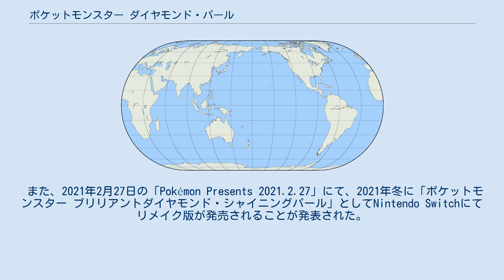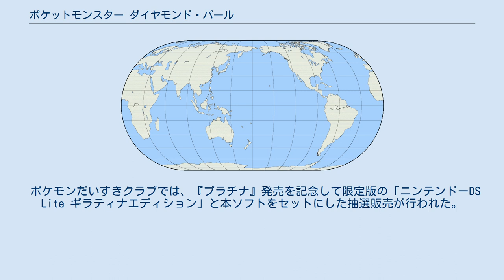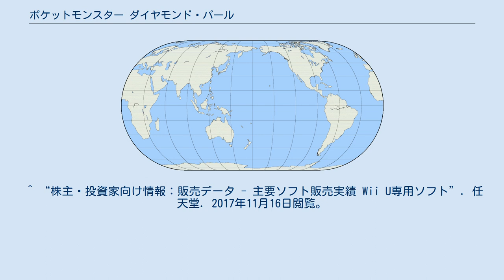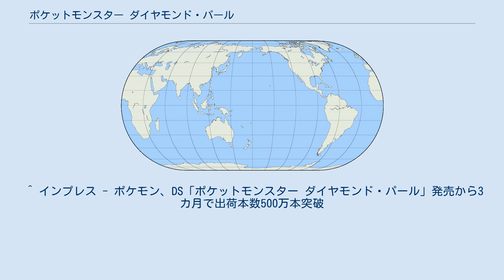ポケットモンスター ダイヤモンド・パール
ポケットモンスター 」 ポケットモンスター ダイヤモンド・パール 『ポケットモンスター ダイヤモンド・パール』は、2006年9月28日に株式会社ポケモンから発売されたニンテンドーDS用ロールプレイングゲーム『ポケットモンスター ダイヤモンド』と『ポケットモンスター パール』の総称である。
この項目では『ポケットモンスター ダイヤモンド』と『ポケットモンスター パール』および、2008年9月13日に発売されたこれらの新バージョンである『ポケットモンスター プラチナ』を扱う。
 『ポケットモンスター ダイヤモンド』と『ポケットモンスター パール』は、ポケットモンスターシリーズ完全新作の4作目。
「究極のポケットモンスター」と銘打たれており、これまでのポケモンシリーズの集大成とでも言うべき内容だとされている。
タイトルのダイヤモンドは「究極の硬度」、パールは「究極の真円」を意味している。
今作からハードがニンテンドーDS（以下、DS）になり、ゲームの画面構成がDS独自のデュアルスクリーン（二画面）に適したものに再設計された。
パッケージのポケモンは、『ダイヤモンド』が時間を操る力を持つディアルガ、『パール』が空間をつかさどるとされるパルキア。
この作品で言う時間と空間とは宇宙のことであり、作中でそれに関した伝承が語られている。
 『ダイヤモンド』と『パール』の主な違いは、特定のポケモンの出現率、出現するポケモンの種類、ポケモン図鑑のテキストで、シナリオやキャラクターの台詞に違いはない。
 本作で新たに登場したポケモンは107種類であり、前作までに登場している386種類と合わせた493種類が『ダイヤモンド・パール』『プラチナ』と『ポケットモンスター ハートゴールド・ソウルシルバー』の5作品それぞれにすべて収録されている。
ゲームクリア（殿堂入り）までにこれらの新ポケモンの大半を含む150種類（配信キャンペーン限定の幻のポケモン、マナフィを除く）が登場する。
本作の舞台シンオウ地方に生息するポケモンを収録する「シンオウずかん」に登録できる150種類すべてのポケモンは、ゲーム中のトレーナー (NPC) 達が繰り出してくるポケモンと戦ったりNPCと会話したりすることで見つけられ、これらすべてを見つけるとゲームクリア後にDSのポケモンシリーズに登場する493種類すべてのポケモンを記録できる「ぜんこくずかん」にアップグレードしてもらうことができる。
493種類のうち、本作で手に入らないポケモンについては、『ポケットモンスター プラチナ』『ポケットモンスター ハートゴールド・ソウルシルバー』と通信交換するか、ゲームボーイアドバンス (GBA) のポケモンシリーズ『ルビー・サファイア』『ファイアレッド・リーフグリーン』『エメラルド』からDSのダブルスロット機能を利用して連れてくる必要がある。
 DS本体の無線通信機能を利用したニンテンドーWi-Fiコネクションにより、オンラインで交換と対戦が行えたが、2014年5月20日をもって同サービスは完全に終了しており、オンライン要素は一切プレイできなくなった。
 また、2021年2月27日の「Pokémon Presents 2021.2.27」にて、2021年冬に「ポケットモンスター ブリリアントダイヤモンド・シャイニングパール」としてNintendo Switchにてリメイク版が発売されることが発表された。
また、同時に過去のシンオウ地方（同作の舞台）を描いた作品として「Pokémon LEGENDS アルセウス」も発表された。
 前作と共通しているシステムも多いため、『ポケットモンスター ルビー・サファイア#ゲームシステム』も参照すること。
 ポケモンが4つまで覚えることができる「わざ」は、前作までは、攻撃によってダメージを与えるものであれば攻撃系のわざ、それ以外は補助系というように大まかに括られており、攻撃系のわざが物理攻撃と特殊攻撃のどちらであるかは、わざのタイプごとに一律で設定されていたが、今作からわざ個別ごとに設定されるようになった。
 わざの分類も整理され、すべてのわざは、「ぶつりわざ」「とくしゅわざ」「へんかわざ」の3つのいずれかであることが明示されるようになった。
 「ぶつりわざ」は打撃や斬り付けによってダメージを与えるわ...